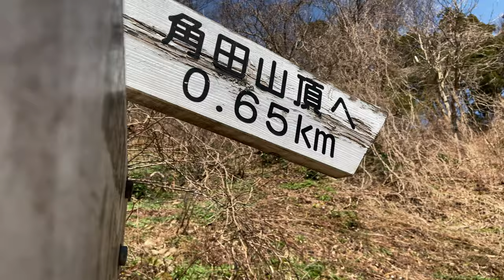【Japan】Climbing Mt. Kakuda with my daughters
This is a video of Kakudayama climbing in Niigata City, Niigata Prefecture. Please take a look.